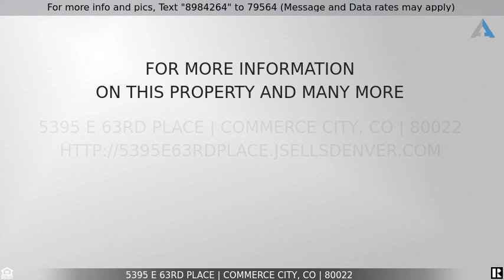Priced at $545,000 - 5395 E 63rd Place, Commerce City, CO 80022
Do Not scroll Past! 3 BED 3 BATH DUPLEX For Sale in Commerce City!

Mile High Greyhound Park is the newest new construction community in the Denver-Metro area and, specifically, bustling Commerce City! Our inclusive community offers single family homes (SOLD OUT), affordable apartments (going fast), amazing paired homes and more. Mile High Greyhound Park surrounds a centrally located park complete with basketball and volleyball. The master planned community is close to grocery, coffee, restaurants, retail and transit.  3- and 4- bedroom paired homes (duplexes) all have oversized 2-car garages, private side yards and main floor offices.  Ideal layout for a live-play-work lifestyle! LOW HOA DUES!  NOT IN A METRO TAXING DISTRICT.  Rent to own options available.  Seller is offering 3% incentive on the purchase price for interest rate buy down and allowable prepaids.

Listing Courtesy of: Kentwood Real Estate City Properties